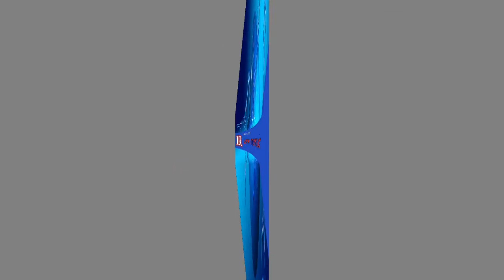මරා අලි සබ්රිට එන්න කියලා කුණුහරපෙන් බැනලා